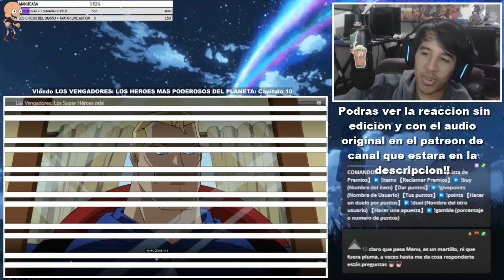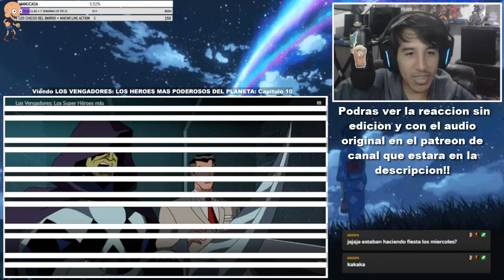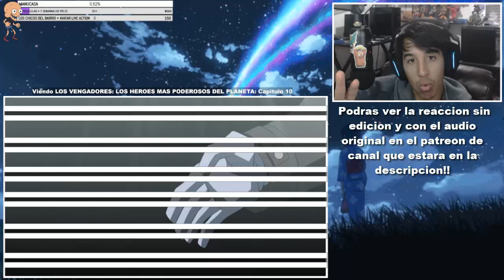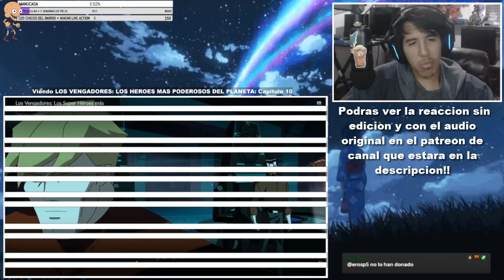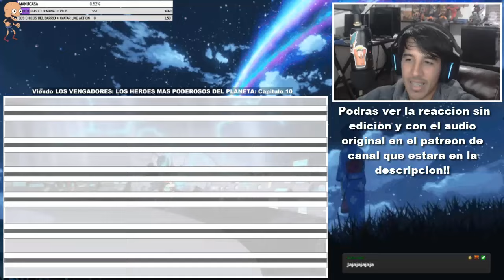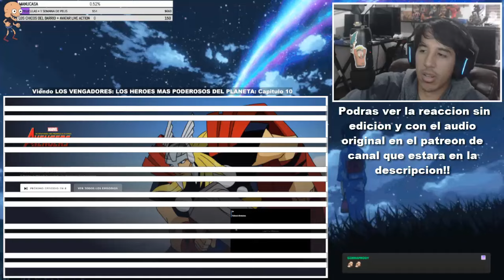LOS VENGADORES: LOS HEROES MAS PODEROSOS DEL PLANETA CAPITULO 10 | REACCION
LOS VENGADORES: LOS HEROES MAS PODEROSOS DEL PLANETA CAPITULO 10!